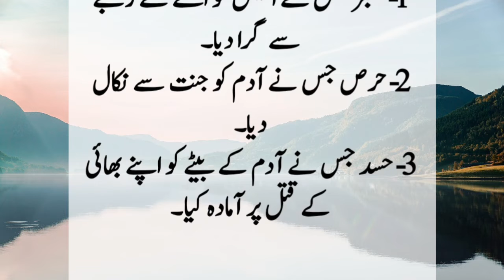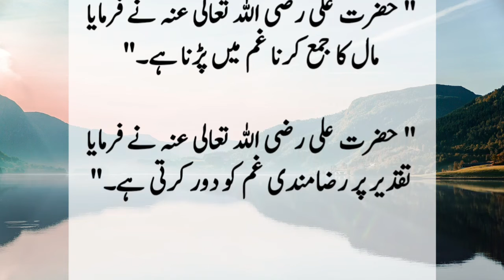3 Cheezein Insan Ko Tabah Krdeti Hain | Islamic Quotes in Urdu | Best Urdu Quotes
3 Cheezein Insan Ko Tabah Krdeti Hain | Islamic Quotes in Urdu | Best Urdu Quotes

“Don’t develop friendship with the enemy of your friend; otherwise your friend will turn into an enemy.” – Hazrat Ali (RA)
“Allah is tested with fire, and the believer is tested with trials.” – Hazrat Ali (RA)
“It is easier to turn a mountain into dust than to create love in a heart that is filled with hatred.” – Hazrat Ali (RA)